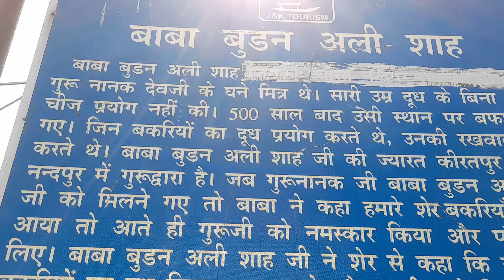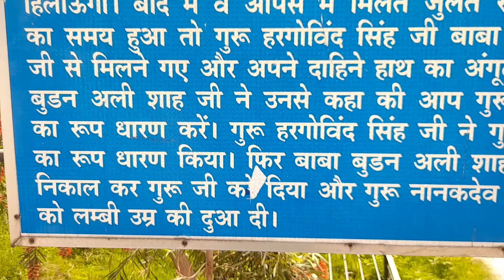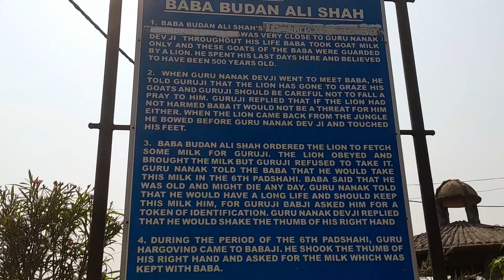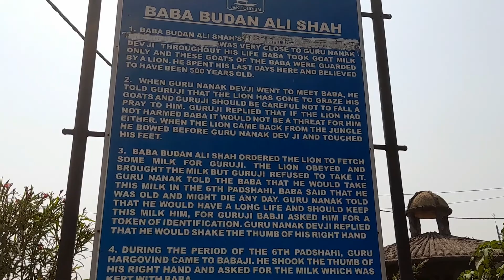BABA BUDHAN SHAH DARGAH IN JAMMU VLOG #